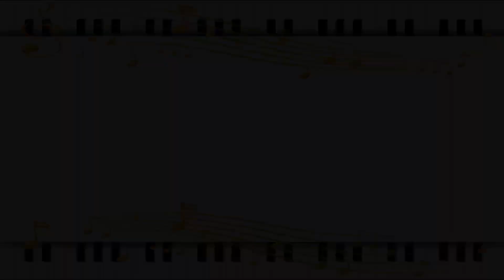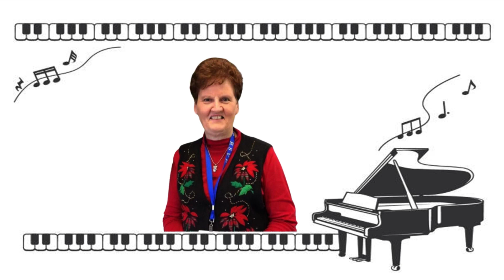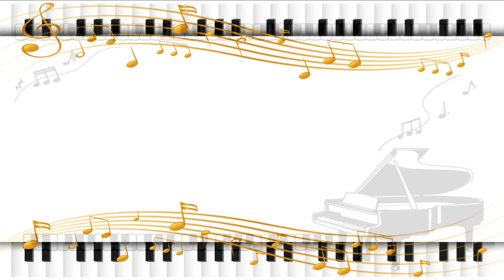9 29 Songs as Of Inspiration by Linda D Spence singing and Eddie Burrell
9 29 Songs as Of Inspiration by Linda D Spence singing and Eddie Burrell